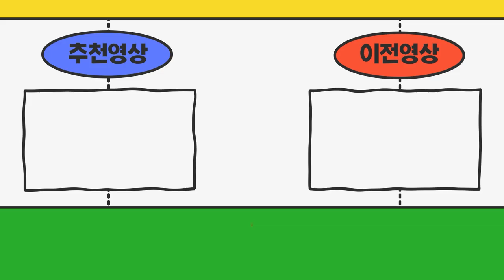디젤엔진 1톤트럭 마지막행운의 주인공님! 신차계약+영업용번호판 동시진행해드렸어요~